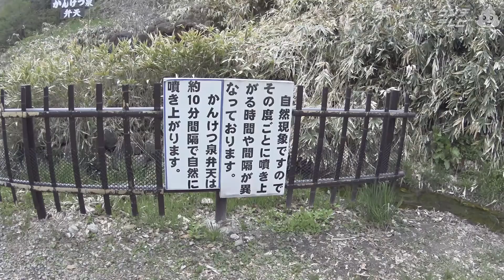【鬼首地獄谷】温泉しゃぶしゃぶ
靴下からはいい出汁がでる

日本は世界有数の火山国であり、地熱資源量は世界第 3位に位置し、
出力にして 23,470MW のポテンシャルがある。
また、熱水資源開発の賦存量は、合計すると3,314 万 kWと推計された。熱水資源開発の導入ポテンシャルは、1,420 万 kW と推計されている。